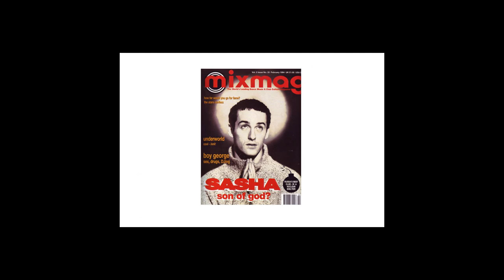Sasha Classics - Vol 5 "The SHELLEYS years 1990-1991"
Vinyl mixed by sy1975 and part of the Sasha Classics series. This mix represents Sasha at the peak of his powers in the very early 90s when he had his Shelleys residency 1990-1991.

Tracklist

Chicco Secci Project – Whip of the Rhythm (pianopella)
Nicole – Rock the House
Inner City – Big Fun
Sydney Fresh – Fell the Bass (hot African remix)
Queen Latifah – Dance 4 Me
Big Daddy Kane – Warm it up Kane
The DOC – Portrait of a Masterpiece (CJ’s ED-DID-IT)
Expose – Tell Me Why (remix)
Tingo Tango – It Is Jazz (Italian Mix)
G and VJ – I Gonna Get the Boy (Soul version)
Revelation – First Power (Domination Dub)
Tricia Leigh Fisher – Lets Make the Time (Gotham Nights mix)
Max Q – Sometimes (Future Mix)
L.A.N.D.R.O & Co – Ive Got Your Love
DJ H feat Stefy – Think About
Denise Lopez – Don’t You Wanna Be Mine (C&C Club mix)
Marathon – Movin (Lees House Mix)
Unity – Unity (US mix)
Blow – Cutter (Altern 8 mix)
Inner City – Let it Reign (Altern 8 mix)
Push Button Technology – Just 4 U
Techno Age – Movin On (Italian Version)
Maurizio Pavesi – In Case of Love
Kamera – Back in Time (Techno Mix)
SGH – Losing You
Shades of Rhythm – Extacy
Bizarre Inc – Playing with Knives
Beltram – Energy Flash
Altern 8 – Frequency (Hallucin 8 mix)
C Concept – Why Naked
Techno Bert – Neue Dimensionen
Sub Sub – Space Face
TC 1991 – Berry
Unique 3 – No More (Sasha Dub)
Jimi Polo – Better Days (Sasha DMC mix)
Sined Roza – I Don’t Know it is (Ambient)
Johnny Parker – Love It Forver
Double Dee – Found Love
Electric Choc – Shock The Beat
Mr Luthero – Get Real